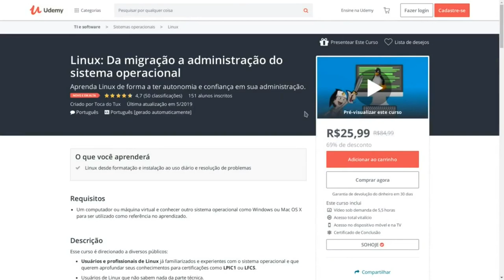Clear Linux mandando muito bem em processadores da AMD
VENHA APRENDER LINUX COMIGO E TORNE-SE UM PROFISSIONAL DE VERDADE

Linux®